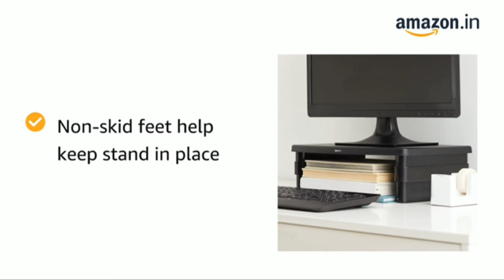AmazonBasics DHMSA Adjustable Monitor Stand //Amazon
AmazonBasics Adjustable Monitor Stand

Raise your monitor up to a comfortable, ergonomically correct height while maximizing desk space with this adjustable monitor stand from AmazonBasics. A slight lift can make a big difference when it comes to comfort and convenience. With its durable plastic construction and non-skid feet for added stability, the stand supports electronic devices weighing up to 22 pounds--anything from a computer monitor or laptop to a printer or TV.

◆Capacity

Holds up to 22 pounds.

◆Details

●Monitor stand with column-style stackable legs to choose your height

●Adjustable height up to 4-7/8 inches

●11-inch-wide storage space underneath for laptops and video game consoles

●Non-skid feet help keep stand in place

◆Adjustable Height for Better Ergonomics

●Adjusted to 2-5/8 inches

●Adjusted to 4-1/4 inches

●Adjusted to 4-7/8 inches

◆Space-Savvy Design

Raising the monitor up off the desk not only promotes better ergonomics, but it also frees up valuable desktop space—perfect for cramped or smaller workstations. The 11-inch-wide empty space directly below the sturdy shelf can be used to store a small laptop, a keyboard and mouse, a stack of paper below a printer, or other everyday office essentials.

◆Modern Appeal

The AmazonBasics adjustable monitor stand features a smooth black platform with black legs. Its bold profile and smooth, rounded contours create an overall effect of space-efficient convenience and contemporary style that will add a touch of sleek sophistication to any home or office.

Amazon Basics Adjustable Monitor Stand

★Features & details

●Great for laptops, printers or monitors up to 22 pounds

Brand : AmazonBasics

*Availability may vary by regions*